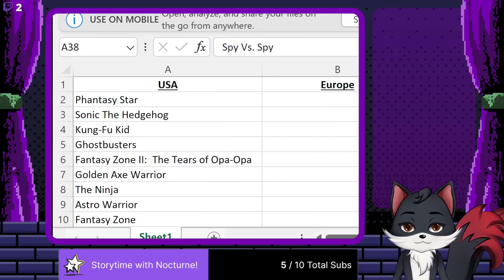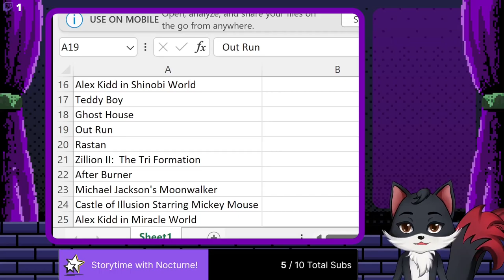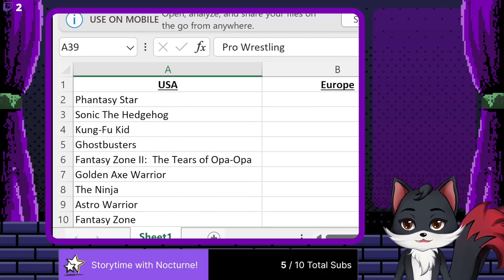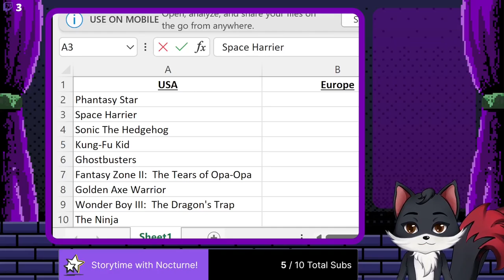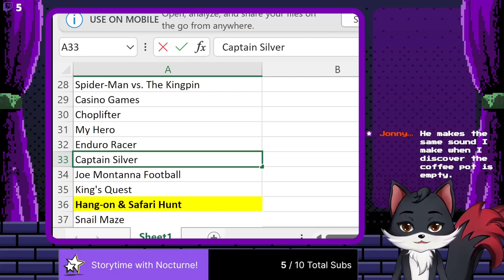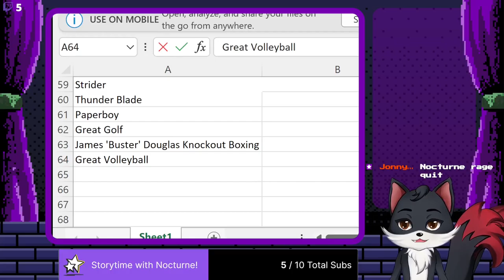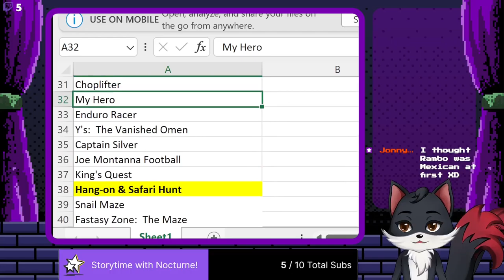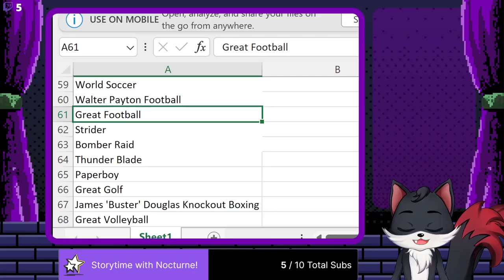#81 - Trash and Treasure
Episode 5 baby!  Got a couple of good games ad a whole lot of losers.  Luckily we're through most of the horrendous sports games and there's just a couple left.

Games Played:  After Burner, Alex Kidd in High Tech World, Bomber Raid, Captain Silver, Cloud Master, Fantasy Zone:  The Maze, Great Volleyball, Joe Montana Football, Montezuma's Revenge, R.C. Grand Prix, Rambo:  First Blood Part II, Space Harrier, Where in the World is Carmen Sandeigo, Wonder Boy III:  The Dragon's Trap, Y's:  The Vanished Omens, Zillion